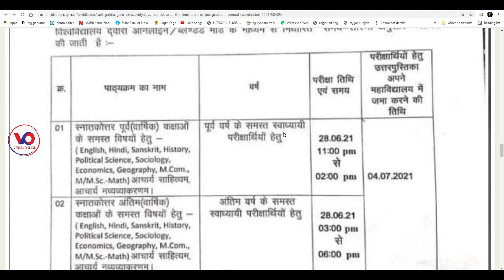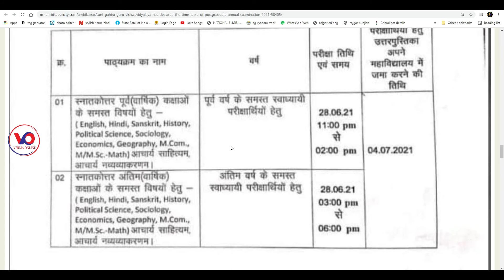संत गहिरा गुरु यूनिवर्सिटी सरगुजा अंबिकापुर टाइम टेबल || sant gahira Guru University time table 2021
नमस्कार दोस्तों मैं हूं हर्ष और आप सभी का स्वागत है वर्मा ऑनलाइन परिवार में दोस्तों आज हम लाए हैं संत गहिरा गुरु यूनिवर्सिटी सरगुजा अंबिकापुर टाइम टेबल जो  16 तारीख को नोटिफिकेशन निकाला गया है दोस्तों सरगुजा यूनिवर्सिटी बहुत लेट से एग्जाम करा रहा है तो धीरे-धीरे समय सारणी दिया जा रहा है  अगर आपका कोर्स m. a है तो टाइम टेबल देखिए एग्जाम होने वाला है आपका जल्दी ही  तो दोस्तों कैसा लगा यह वीडियो मुझे कमेंट करके जरूर बताएं और अगर आप मेरे चैनल में नए हैं तो चैनल को सब्सक्राइब करना ना भूले और बैल आइकन में बटन दबा दें ताकि मेरे वीडियो सबसे पहले आपको मिले औरअपना प्यार हमेशा बनाए रखें

Your friend
Harsh Verma

🙏🙏जय जोहर🙏🙏
          🙏जय छत्तीसगढ़🙏